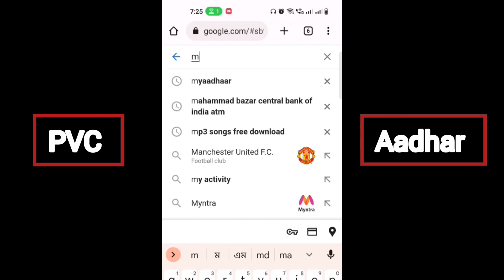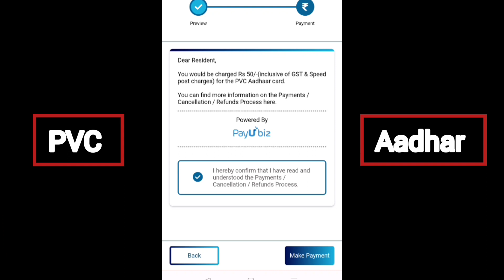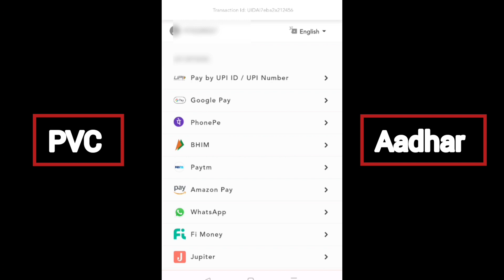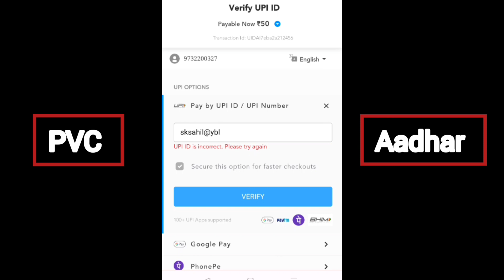PVC Aadhar Card Online Order | Plastic aadhar card Order | Uidai New Pvc Aadhar - 2023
pvc aadhar card online order | plastic aadhar card banaye | uidai new pvc aadhar -

PVC AADHAR card order online। Difference between PVC aadhar and NORMAL Aadhar card।

PVC Aadhar Card Online order | pvc aadhar card kaise banaye | plastic aadhar card kaise banaye

Description

pvc aadhar card online order | plastic aadhar card kaise banaye | new pvc aadhar 2023

How To Apply PVC Aadhar Card 2022
How To Apply PVC Aadhar Card 2023
uidai new pvc aadhar
aadhar pvc card,plastic aadhar card print online
plastic aadhar card,pvc aadhar card apply
online pvc aadhar card Order karun
aadhar card download karun
aadhar er name thik karun